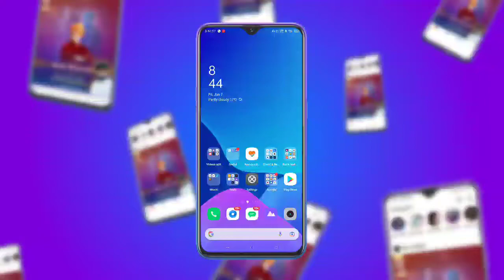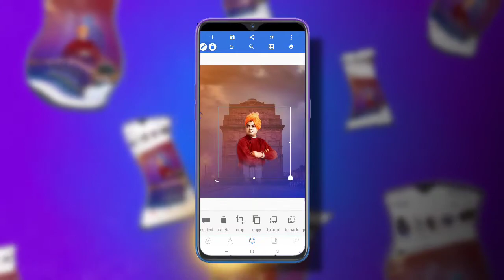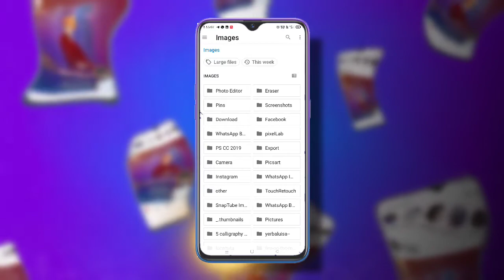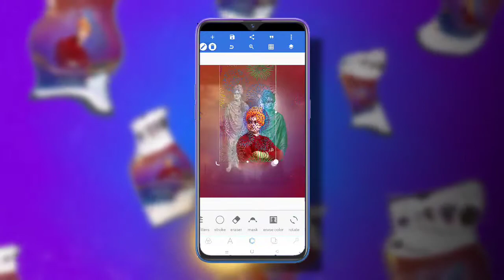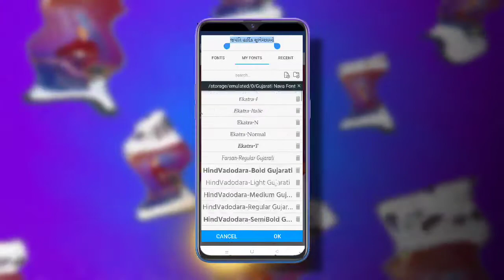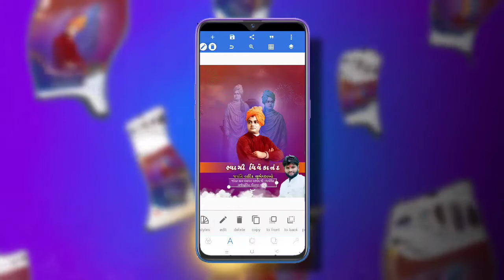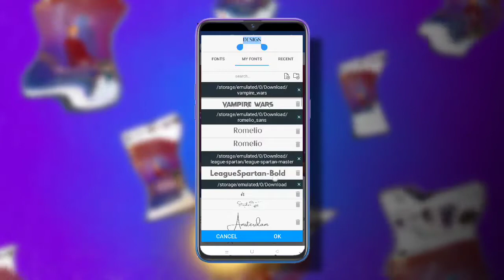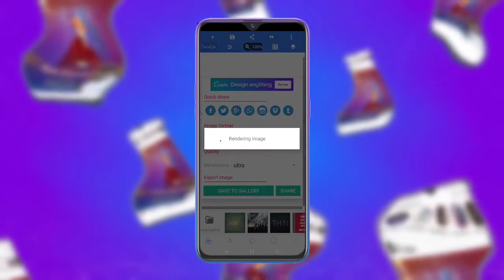SWAMI VIVEKANANDA JAYANTI SOCIAL MEDIA FLYER PAGE DESIGN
સ્વાગત છે 📯🎊

આ વિડિયો મે બતાયું છે કે જન્મ જયંતિ  માટે પોસ્ટર ડિઝાઈન કેવી રીતે કરાય તે બતાયુ છે.

00:00 introduction to design poster
00:56 intro
01:18 how to design poster swami vivekananda with setup in PIXELLAB
10:38 Design swami vivekananda jayanti title design

આમારા બીજા વીડિયો

આ વીડિયો ગમે તો લાઈક 👍 કરી દેજો અને શેર કરો.

આ ચેનલ સબસ્ક્રાઈબ ❤️ 🙏🏼 કરો અવનવા ટેક વીડિયો જોવા.

તમારે કોઈ પણ સવાલ🤔 હોય તો અમારા નીચે આપેલ 📲social Media માં મેસેજ કરી શકો છો.

PHOTO EDITOR

MATERIAL FOR USE

FONT FILES